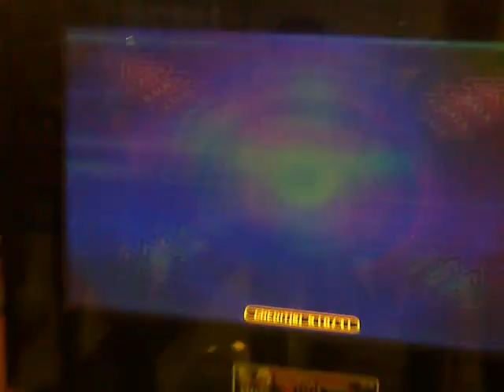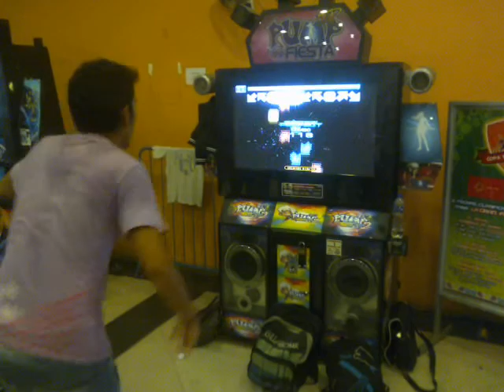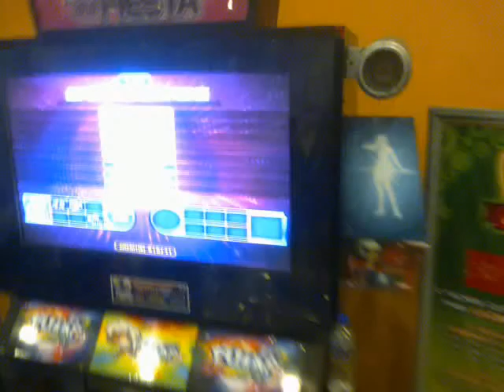[Fiesta 2] Unique D19 Rush 110% - Romel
Song: Unique D19 + Rush 110%
Player: Romel